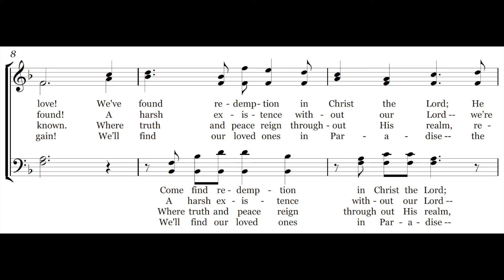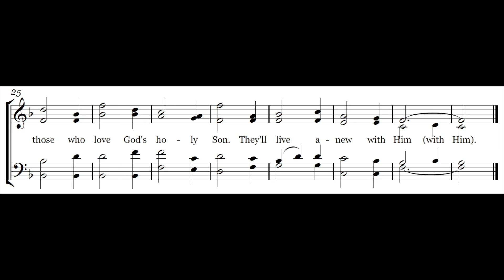There is a Gift - Melody & Lyrics - Piano Instrumental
This video provides the lyrics and melody for the hymn "There is a Gift", a Carole Obrecht Collection original song written for a cappella singing during worship services. This hymn is listed up on CCLI as song # 7089919 and the theme is One Day We’ll Find.  We hope this hymn brings you joy and encouragement in your daily walk.

350-song Hymnal Book on Amazon

Questions?